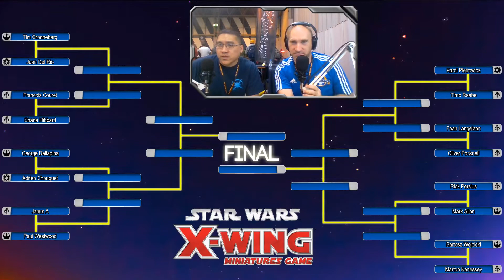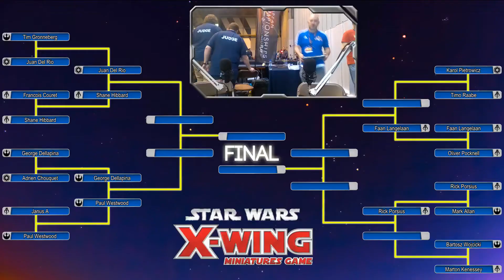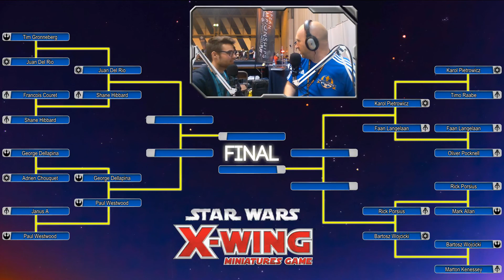X-Wing European Championships 2017: Top 16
Tim Gronneberg vs Juan Del Rio